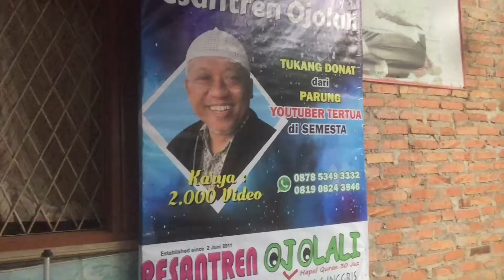Pesan Dari Pesantren Ojolali : Bersabarlah Dengan Kesabaran Yang Indah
Salaam